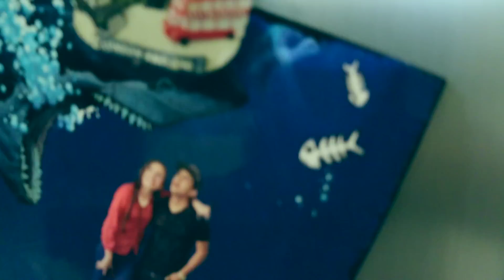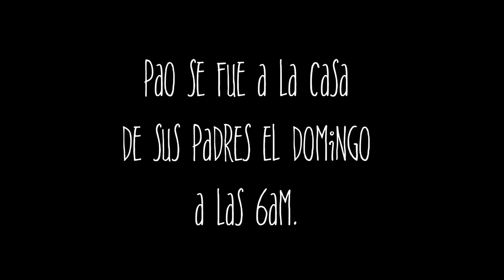¡LA PEDIDA DE MANO! (PARTE 1) / AmorEterno 9